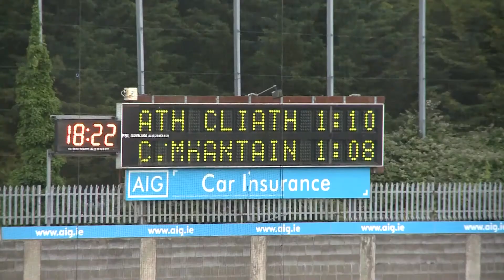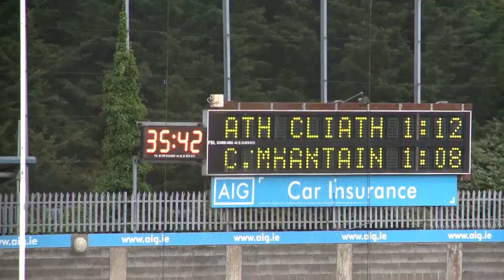Dublin u20 V Wicklow Leinster quarter final highlights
All of Dublin u20 Goals And Points in there win over Wicklow in the 2021 Leinster Quarter Final